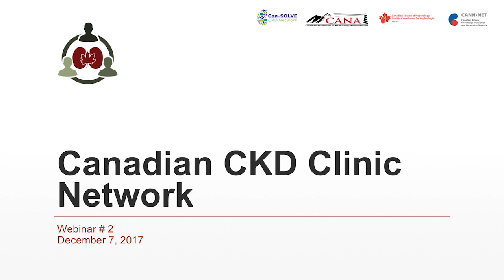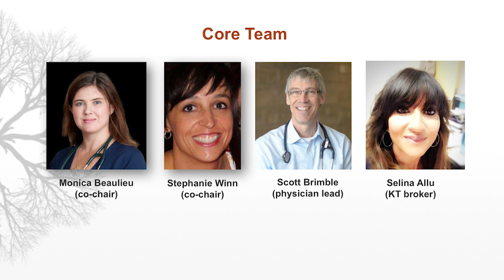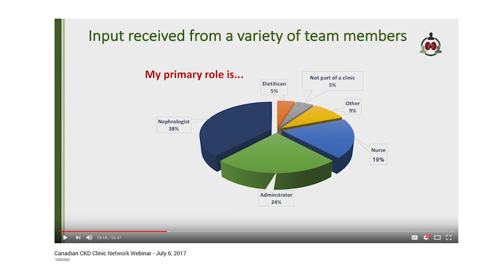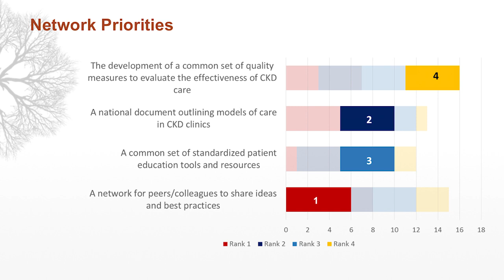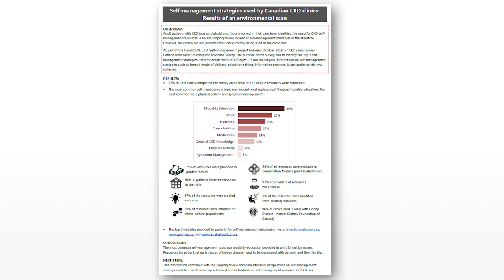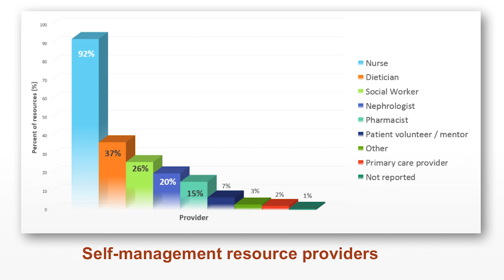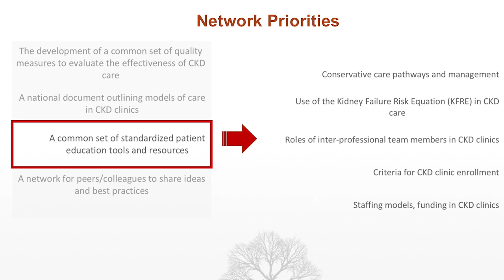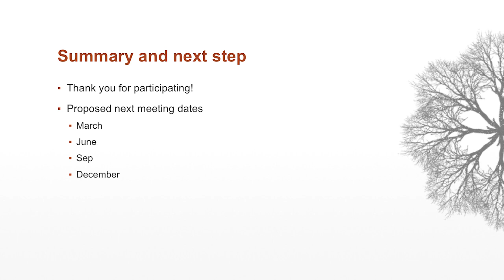Canadian CKD Clinic Webinar - December 7, 2017